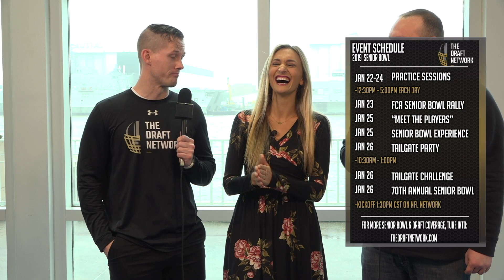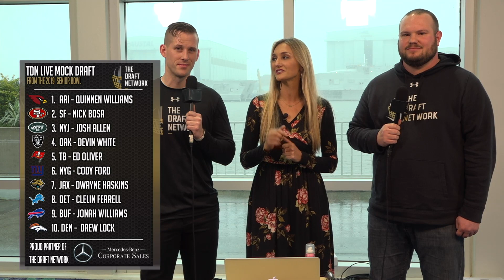The Draft Network's LIVE Mock Draft from the 2019 Senior Bowl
The Draft Network's LIVE Mock Draft from the 2019 Senior Bowl in Mobile, Alabama